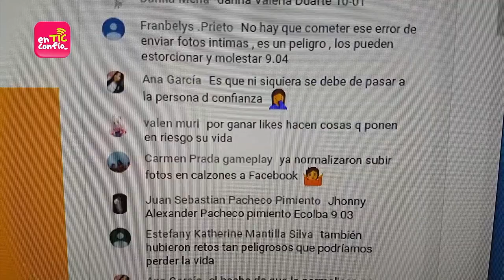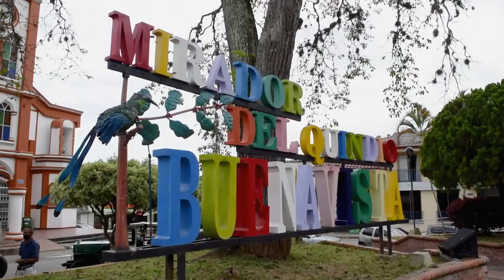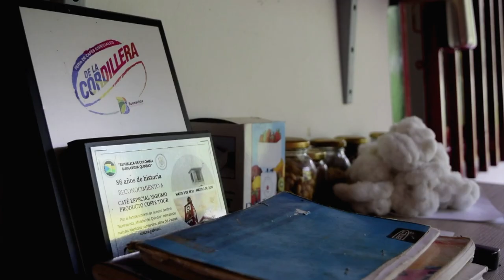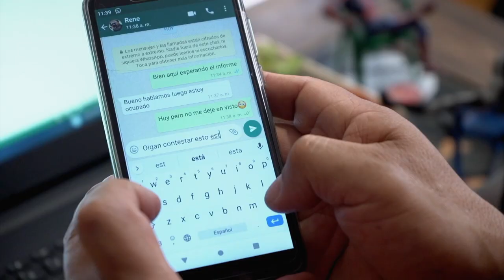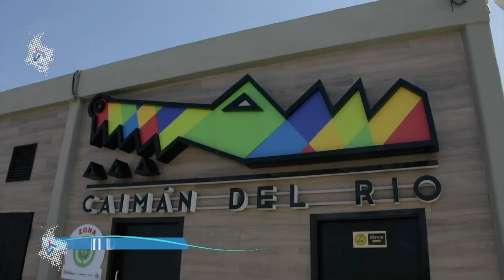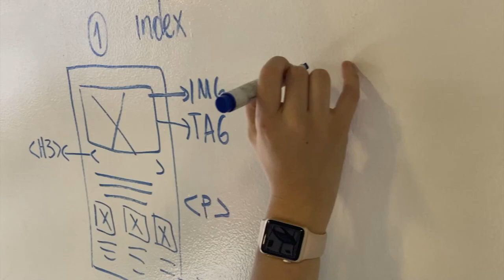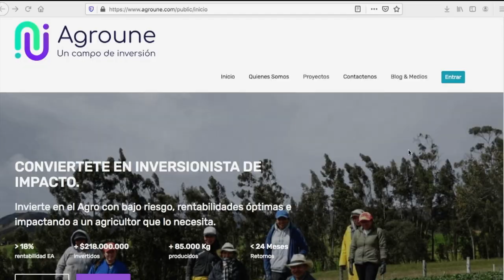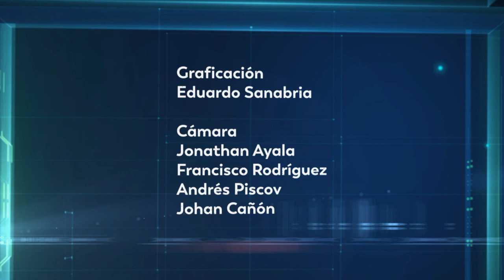Las TIC llegan a los colombianos de todas las edades C15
El programa Institucional del Ministerio de las Tecnologías de la Información y las Comunicaciones (MinTIC), presentará, este domingo 13 de septiembre, la amplia oferta que tiene el Ministerio TIC para formar a los ciudadanos de todas las edades y las nuevas generaciones.